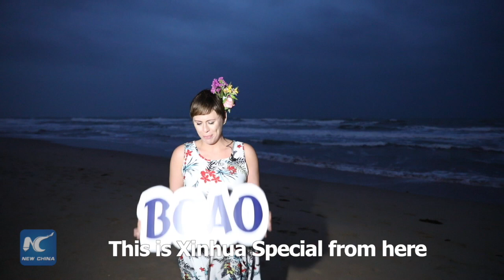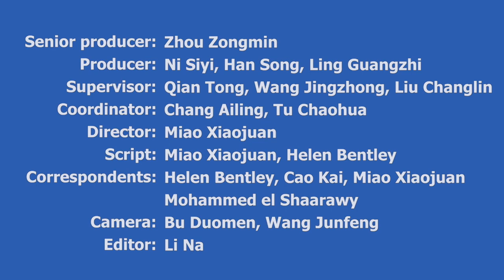Xinhua Special: Explainer — Boao Forum for Asia 2018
Amid the rising tide of protectionism, how does the Boao Forum for Asia remain a beacon for inclusiveness?

We head to this tiny seaside town of “abundant plump fish” to find out, which has emerged as an agenda-setting center for Asia and beyond.